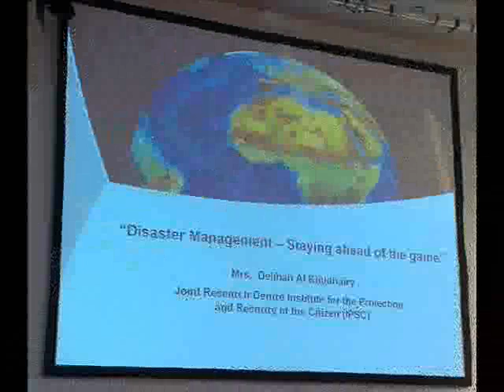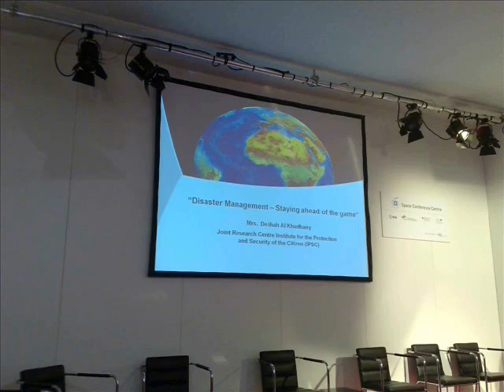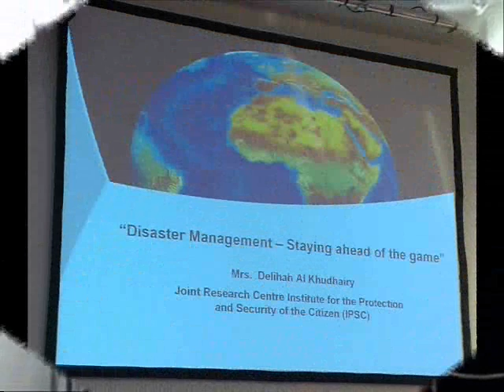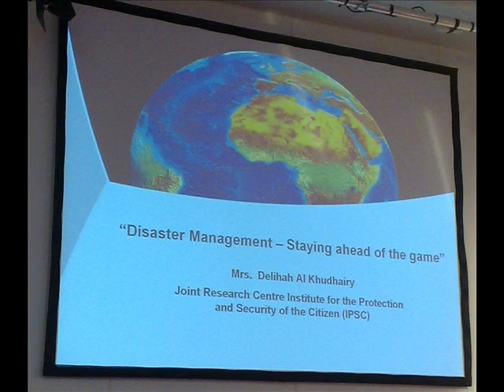2008: Disaster Management - Staying Ahead (Al Khudhairy)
At the IAF-sponsored 'Earth Observation: Solutions for Decision-Making' seminar, held at the 2008 Berlin Air Show (ILA), Delilah Al Khudhairy (Joint Research Centre Institute for the Protection and Security of the Citizen, IPSC) talks about "Disaster Management - Staying Ahead of the Game"